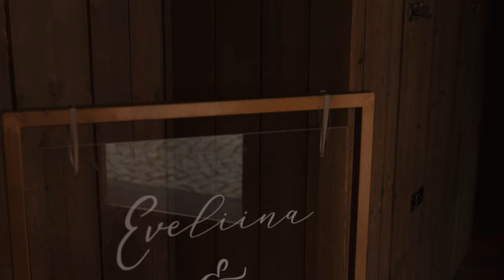Häävideo | Wedding video | Eveliina ja Tero | Oulu| Finland | Agni Frames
Kuvaus ja editointi: Agni / Agni Frames